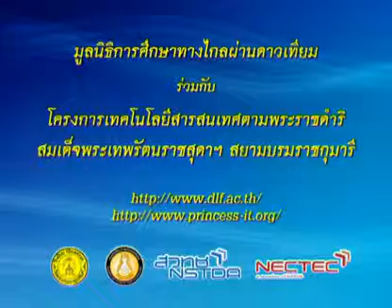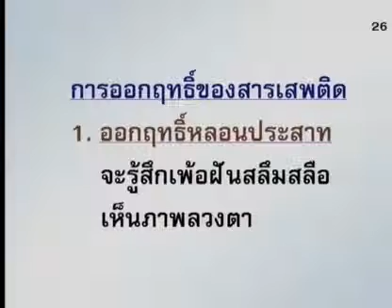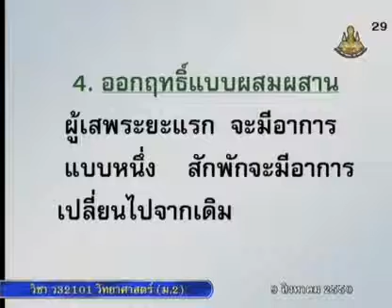175 50scM2 046Bh sciencem 2 วิทยาศาสตร์ม 2